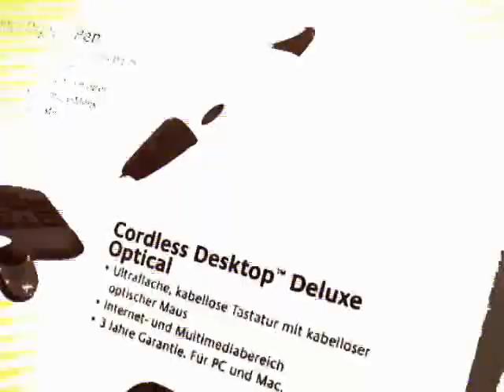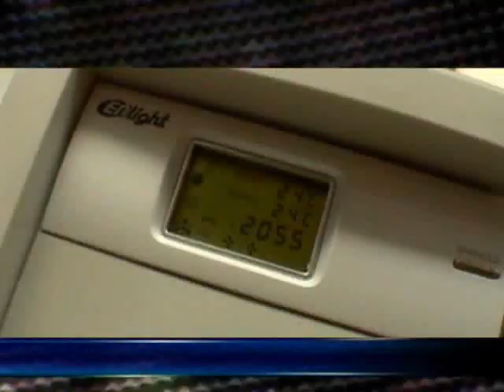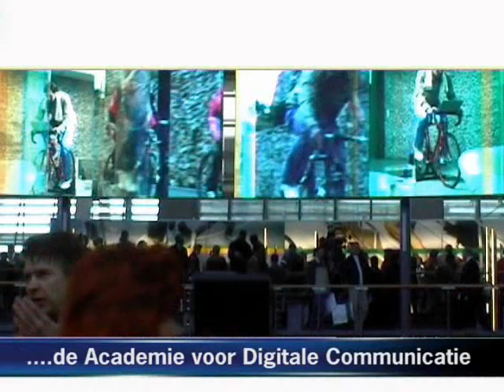Cebit 2003 - Life is a Game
Ieder voorjaar vindt in Hannover de Cebit plaats, "the leading business event for the digital world". Ik snuif daar altijd graag de laatste nieuwste ontwikkelingen op. De video die ik maakte is uit 2003. Ik ging toen met 9 studenten van naar de Cebit. Een week later organiseerden we een seminar over trends. Deze video werd bij de start daarvan vertoond. Toen stond convergentie centraal. Vier jaar later kunnen we inderdaad constateren dat dat heeft doorgezet. Mobile operators die digitale tv-kanalen aanbieden, mobieltjes die alles kunnen, zelfs bellen. Ben je benieuwd wat er over 4 jaar zal zijn doorgedrongen in onze maatschappij? Dan moet je nu naar de Cebit.

Cre-aid zal dan ook op 15 maart een bezoek brengen aan de Cebit. Op de beurs zullen we interviews houden met standhouders en bezoekers en maken een reportage over de laatste ontwikkelingen die gepresenteerd worden in 'Future Parc'.
Want, voor een impressie van alle ontwikkelingen in de 'digital world' heb je op Cebit meerdere dagen nodig. Cre-aid zal zich vooral richten op:
* Future Computing
* Ambient Computing
* Quantum Computing
* Human - Technology - Interaction
* Artificial Intelligence
* Virtual/Augmented Reality
* Networked Worlds
* Innovative Start-up Companies
* Knowledge-based Systems
* Image Analysis and Voice Processing
* IT Security
* GRID Technologies
* Mobile Internet
* 3D Displays
* RFID Technologies

Op 20 en 21 maart houden we workshops op het Digevent.